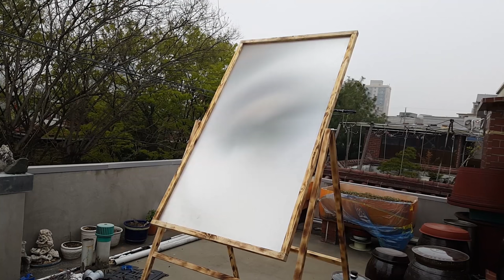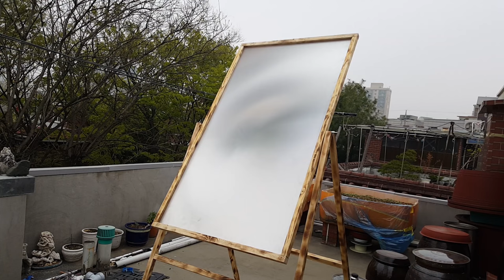[제작] 프레넬 렌즈 틀 만들기 (Fresnel Lens Frame)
이전 프로젝트의 다음 영상입니다. 흐느으저억 거리는
프레넬 렌즈는 프레임이 필요하더군요 끄으...